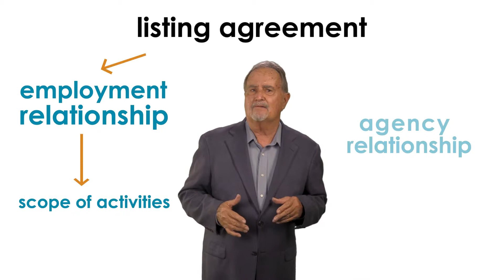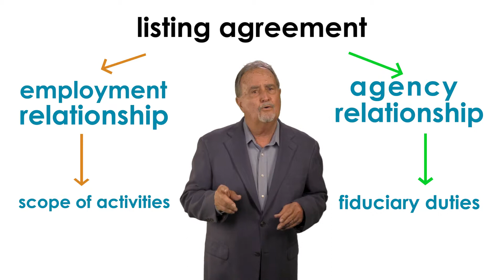Employed to Act as an Agent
Covers: The separate employment relationship and agency relationship created under a listing agreement; Contract law; A client’s unenforceable oral promise to pay a fee.

More information about this topic is available @ firsttuesdayjournal.com. More information about our real estate licensing and renewal courses is available @ firsttuesday.us.